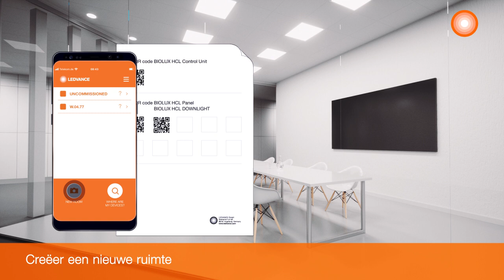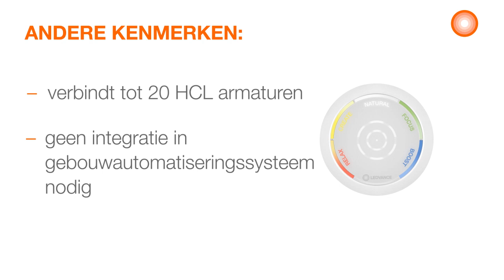BIOLUX Human Centric Lighting - de mens staat centraal in het lichtontwerp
LEDVANCE BIOLUX HCL - genomineerd voor de German Innovation Award 2020! Ontdek wat dit flexibele en eenvoudig te installeren systeem kan doen voor uw werkomgeving en productiviteit.